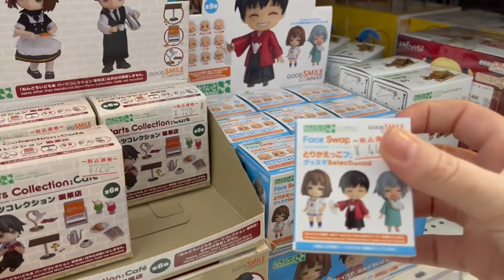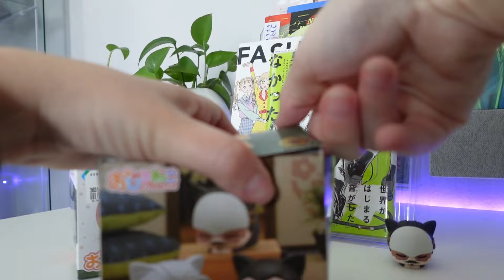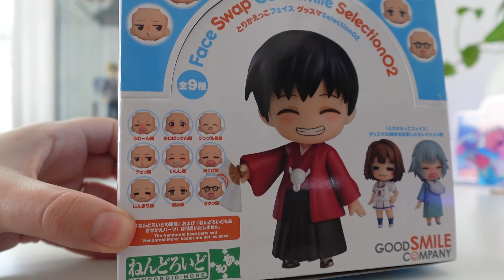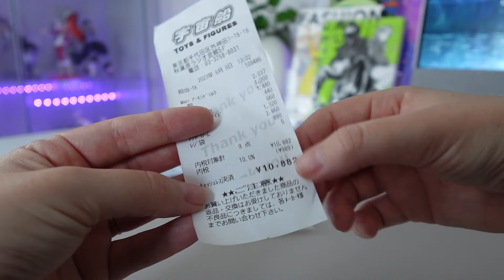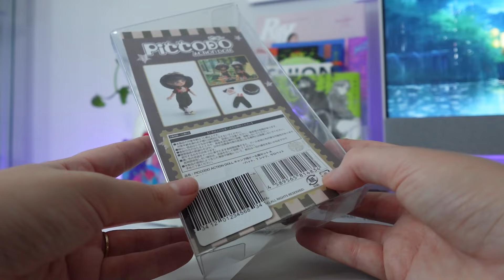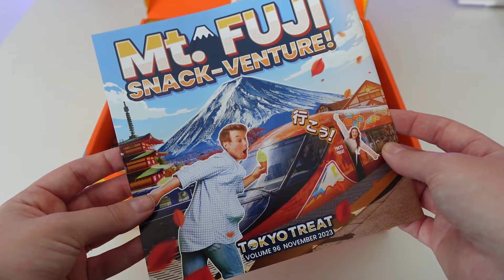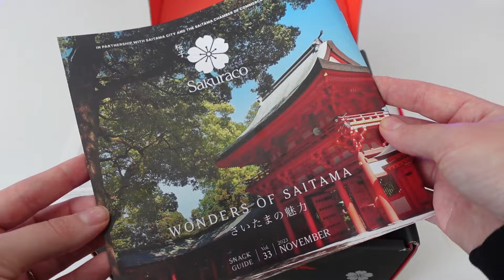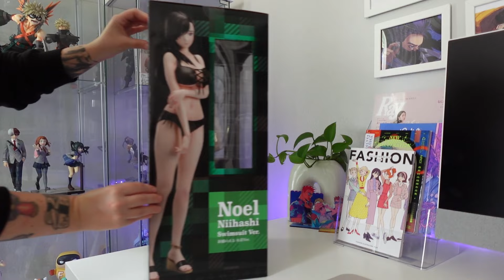Akihabara Figure Haul // I SPENT ALL MY MONEY AT AMIAMI AGAIN 😢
I SPENT ALL MY MONEY AT AMIAMI AGAIN 😢 Are we surprised though? hahahaha
I basically spend a lot of my free time in Akihabara whenever I visit my husband back home in Japan. This time I decided. let's hunt and buy figures I've really been wanting...Below is a list of what I got. Feel free to skip around and let me know what you think of the figures I got!!

List of Products I Got:
Golden Kamuy Ohiruneko Mini Figure Vol.3 Set

Nendorids:
Izuku Midoriya Stealth Suit ver.  Nendoroid
Face Swap Goodsmile Company Selection 02 (9 different faces)
The simple stand (Hex type) Goodsmile Company
Piccodo action doll camping set

Prize Figures:
THE IDOLM@STER SHINY COLORS -Relax time- Hinana Ichikawa
THE IDOLM@STER SHINY COLORS -Relax time-Asakura Toru
HOLOLIVE hololive IF -Relax time-HOSHIMACHI SUISEI
HOLOLIVE hololive IF -Relax time-OOKAMI MIO

¼ Scaled Figures:
BURN THE WITCH Ninny Spangcole Swimsuit Ver. 1/4 Complete Figure
BURN THE WITCH Noel Niihashi Swimsuit Ver. 1/4 Complete Figure
B-style Code Geass: Lelouch of the Rebellion Kallen Kozuki Bunny Ver. 1/4 Complete Figure

Edit Tools:
CapCut
Canva